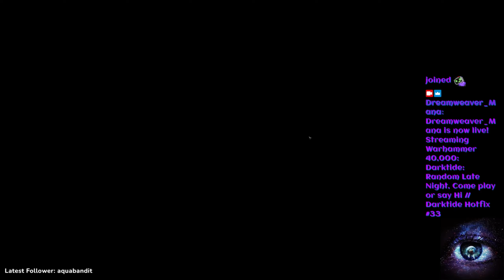Random Late Night, Come play or say Hi // Darktide Hotfix #33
Music credits to Yuki Hayashi and Kyoka Jiro[Chrissy Costanza] (My Hero Academia OST).